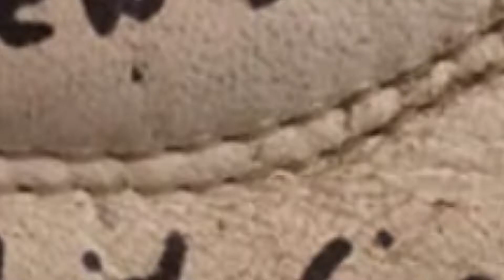Pourquoi Toni Kroos porte les mêmes chaussures depuis 8 ans ❓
Toni Kroos, le numéro 8 du Real Madrid est un joueur unique, et pas que sur le terrain. En effet, depuis 2014 le joueur porte exactement le même modèle de chaussures de foot de son équipementier Adidas. Peu importe les années qui passent, les saisons qui s’enchainent et les nouveaux modèles qui débarquent, rien ne change pour lui, on prend les mêmes et on recommence.

« Mes chaussures de football sont la chose la plus importante lorsque je sors sur le terrain. Je dois jouer avec des chaussures blanches, c’est ma petite superstition »